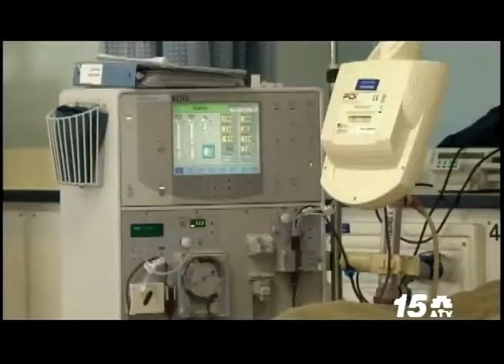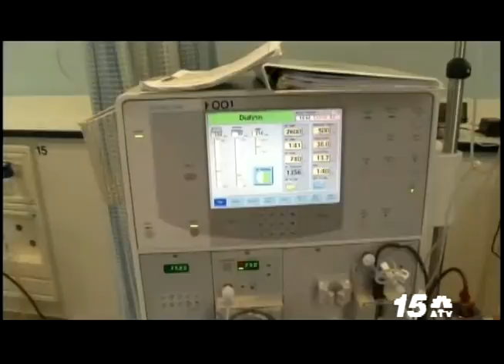Noticia Awenochi - IMSAN Centro Radioterapia